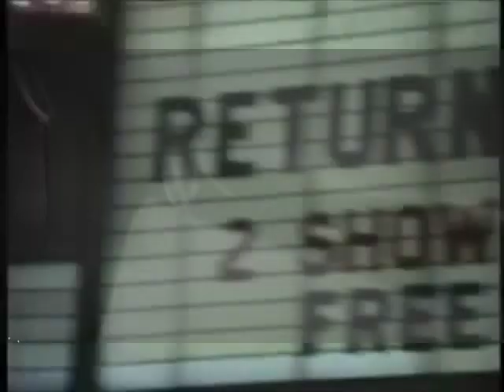Washing Machines // Cosmotropia De Xam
Avant garde video contrsuction for the song Washing Machines.